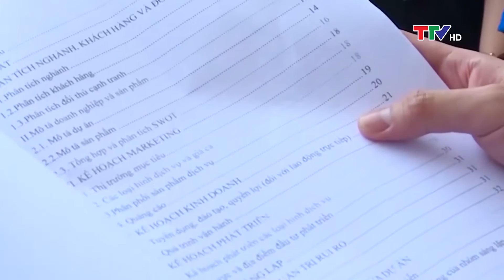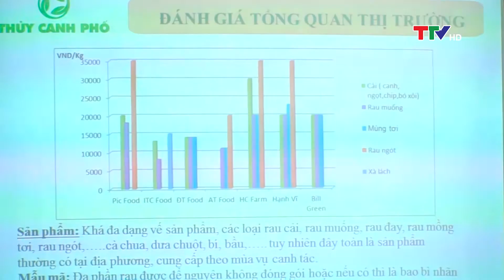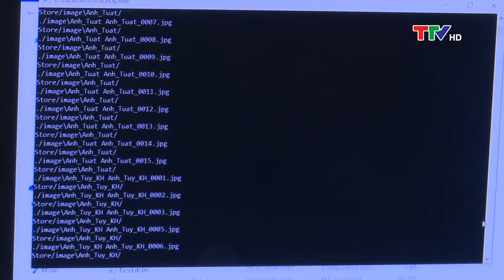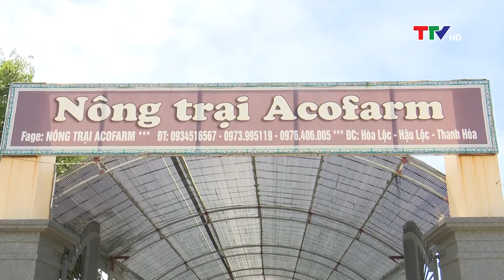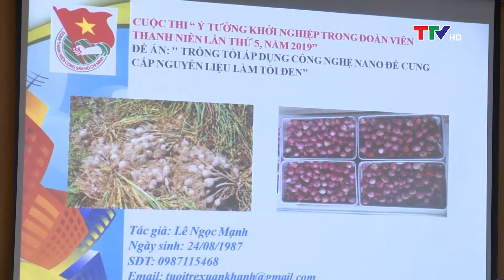Phóng sự: Lan tỏa phong trào khởi nghiệp trong thanh niên Thanh Hóa